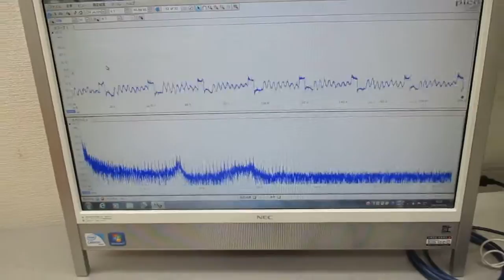超音波のダイナミック制御（超音波システム研究所）